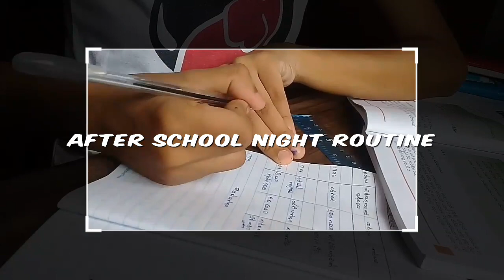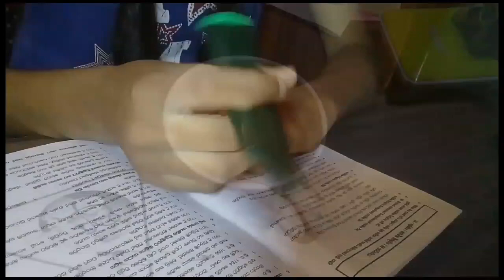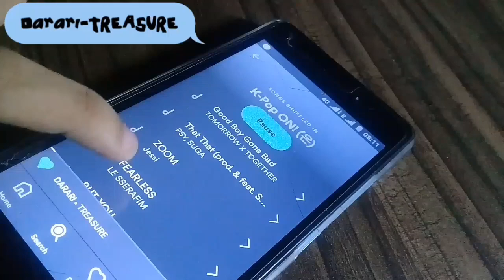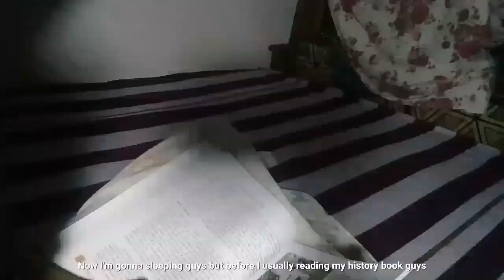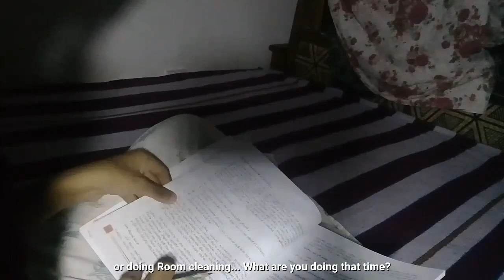ඉස්කෝලේ ඇරුනම මගේ හවස් වරුව📚AFTER SCHOOL ROUTINE🌃,O/L student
hey guys

I'm back with another Routine video I little bit late (2weeks) sorry guys for that guys because i had lots of reasons i was sick (gastritis & injured a  finger) and the power cuts guys

so btw now here's new vlog
my full description in the pin comment plz check it that

byebye!